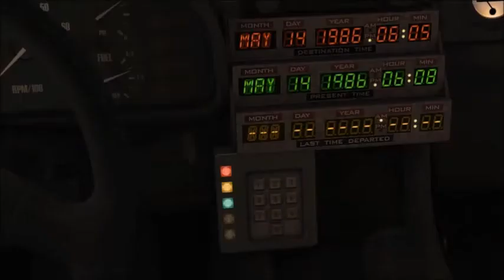Newspapers (Telltale's Back To The Future Again #2)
This is Telltale's Back To The Future I am redoing this as last time i did it i had to  record it weirdly so being abel to do it the right way and not my old way is better then doing it hte old way for sure. If you enjoyed the video please leave a like - I'd really appreciate it, thanks :D
 [Telltale's Back To The Future] © Microsoft Corporation. [Telltale's Back To The Future] was created under Microsoft's "Game Content Usage Rules" using assets from [Telltale's Back To The Future], and it is not endorsed by or affiliated with Microsoft